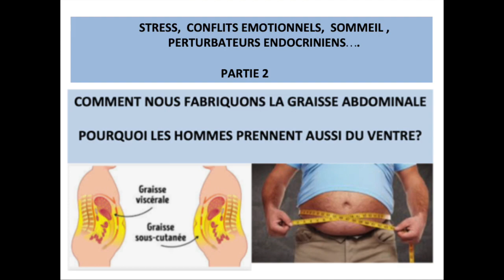Comment on fabrique la graisse viscérale abdominale. 2eme partie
LES DEBOUCHES
Jean-Brice THIVENT
Eduqué selon les principes de l’hygiène vitale et après avoir expérimenté de nombreuses approches dans le domaine des techniques naturelles de santé alternatives et du développement personnel, Jean-Brice THIVENT décide en 2002 de créer la Formation Alsacienne de Naturopathie.
Depuis, son enseignement a permis à de nombreuses personnes d’apprendre à mieux gérer leur capital santé et à se réaliser dans le domaine des techniques de santé alternatives.
INFORMATIONS PRATIQUES
Lieu de la formation : Secteur Sarrebourg (57) entre Strasbourg et Nancy